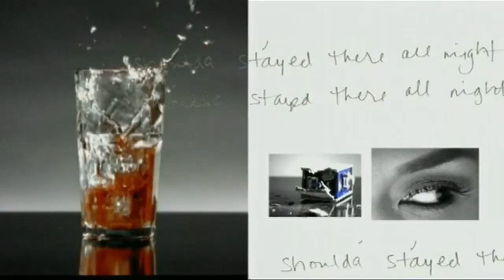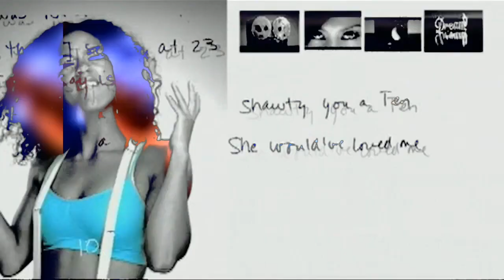RNB Xclusive Video Mixtape Vol 31 720p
Full Video Mixes without takedown, mute parts and downloading on request @
Your Truly
McRomance